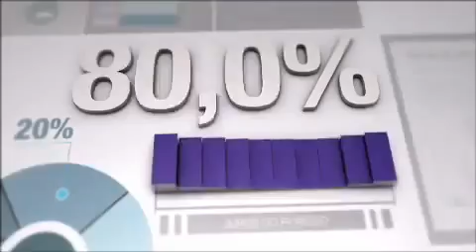Giro Business com Roberto Duailibi - Sócio da DPZ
Sergio Waib entrevista Roberto Duailibi, sócio da agência DPZ
(Programete 5)
Tema: Indústria da Publicidade